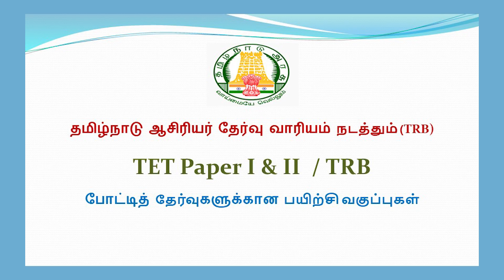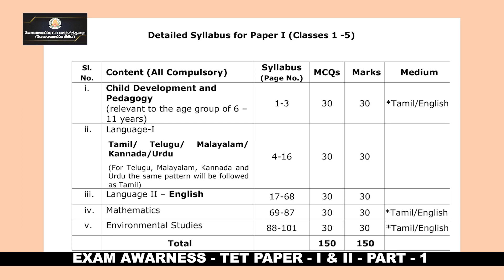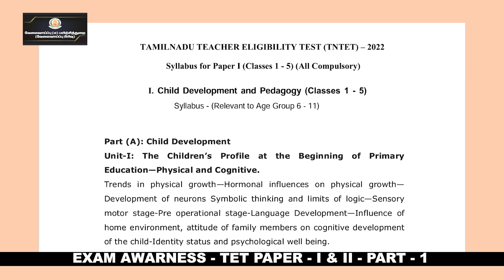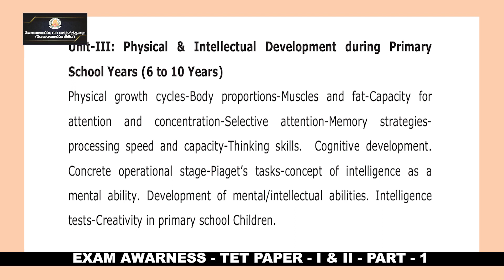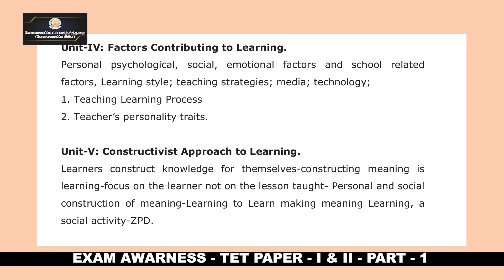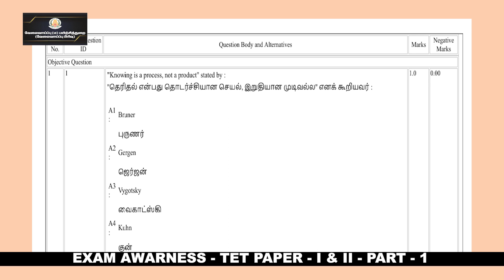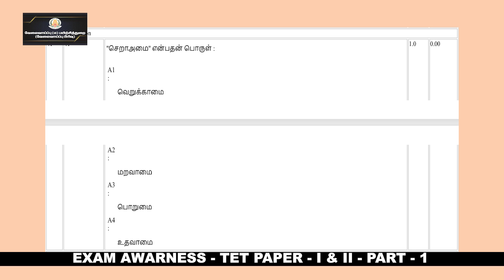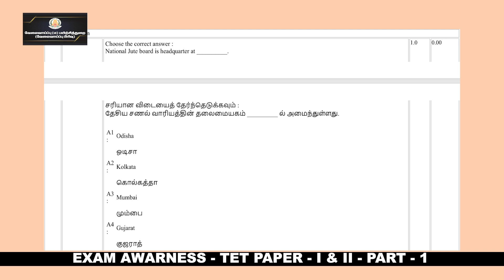EXAM AWAERNESS - TET PAPER I / II - Part - 1